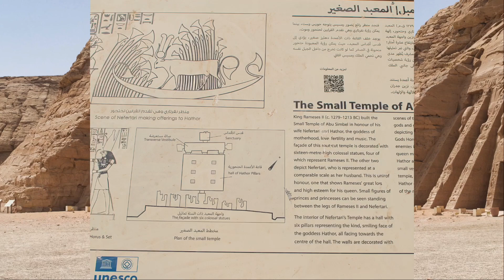Jan & Carrie Went to Egypt 9